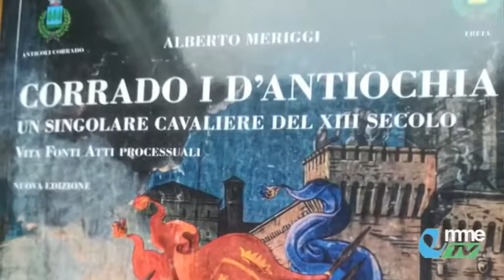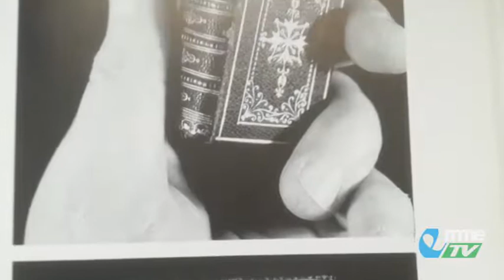Pillole di storia. I legami tra Dante Alighieri e Treia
In questa pillola di storia il presidente del Centro Studi Maceratesi, Alberto Meriggi, ci racconta qualche curiosità che lega Dante Alighieri alla città di Treia.